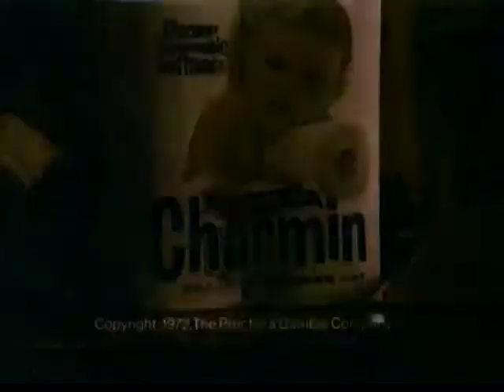P&G: Charmin Bath Tissue, 1972